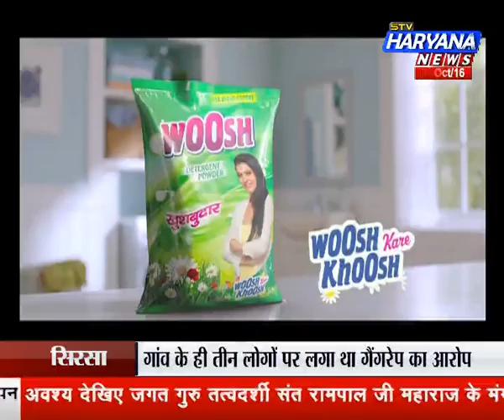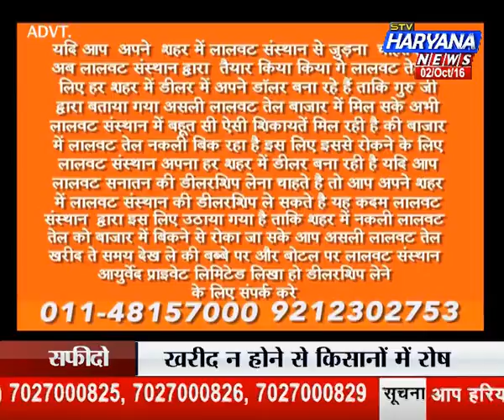stv Haryana News, LEGAL POINT (02.10.16) जमीन की धोखाधड़ी से कैसे बचे ?